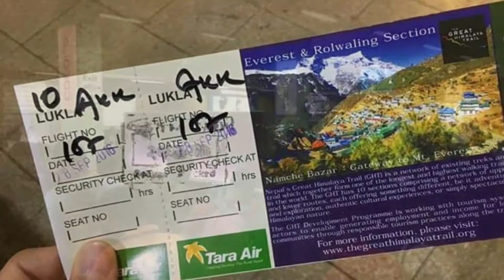DocumentryHistoric place of nepal new nepal trendin@5MinuteCraftsYouTube ​⁠@GoldminesTelefilms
Democratic Republic of Nepal (Nepali: सङ्घीय लोकतान्त्रिक गणतन्त्र नेपाल Saṅghīya Lokatāntrik Gaṇatantra Nepāl),[13] is a landlocked country in South Asia. It is located mainly in the Himalayas, but also includes parts of the Indo-Gangetic Plain. With an estimated population of 26.4 million, it is 48th largest country by population and 93rd largest country by area.[8][14] It borders China in the north and India in the south, east, and west while Bangladesh is located within only 27 km (17 mi) of its southeastern tip and Bhutan is separated from it by the Indian state of Sikkim. Nepal has a diverse geography, including fertile plains,[15] subalpine forested hills, and eight of the world's ten tallest mountains, including Mount Everest, the highest point on Earth. Kathmandu is the nation's capital and largest city. Nepal is a multiethnic nation with Nepali as the official language